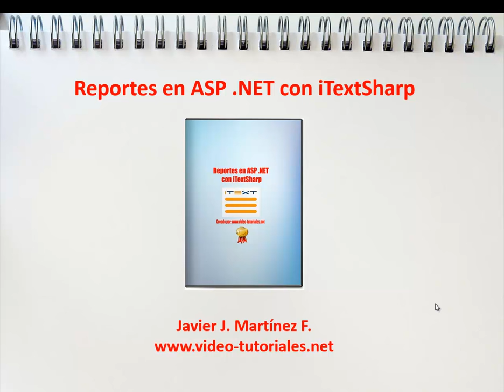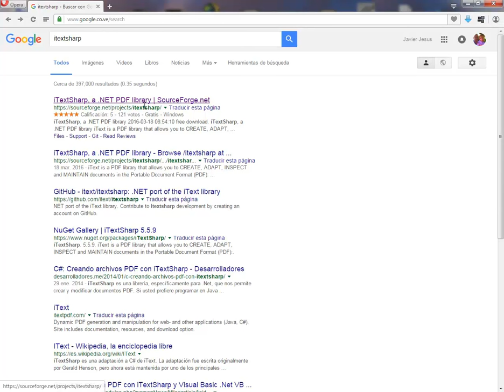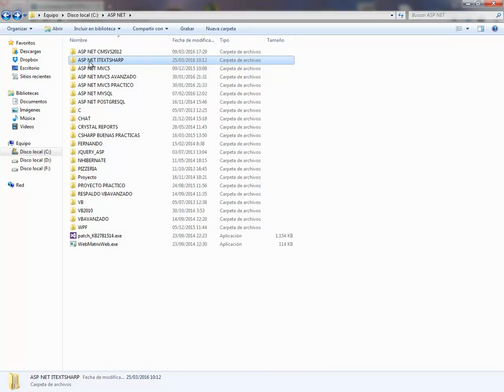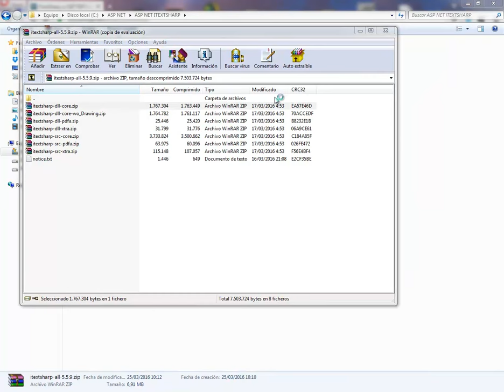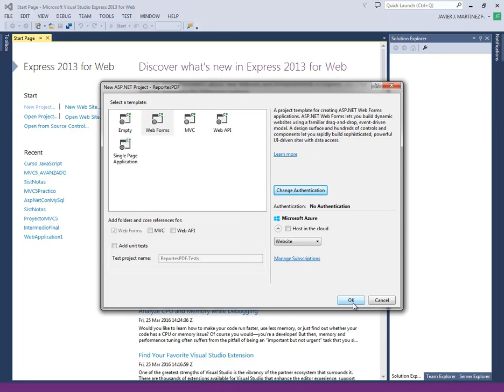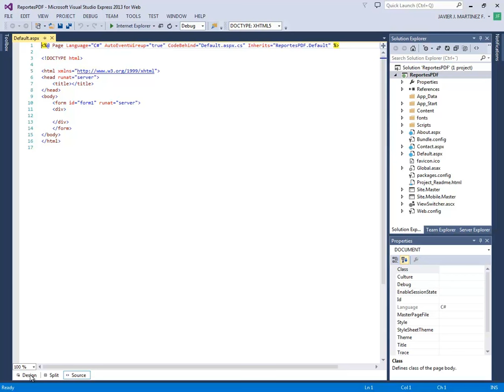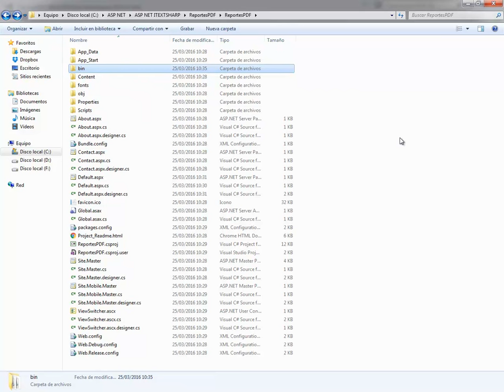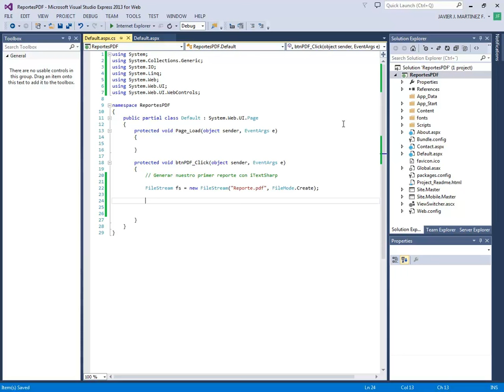INSTALANDO EL ITEXTSHARP EN VISUAL STUDIO 2013 - REPORTES CON ITEXTSHARP EN ASP .NET - VIDEO 01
Descargar e instalar la librería de código abierto iTextSharp para crear reportes en ASP .NET. Crear nuestro primer proyecto en Visual Studio 2013. Comenzamos la codificación del botón donve vamos a generar el reporte PDF.